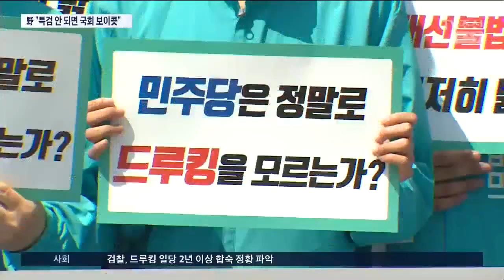청와대 "우리가 피해자"…야 "특검 안 되면 국회 보이콧"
이번 사건과 관련해 청와대가 첫 공식 논평을 냈습니다. 청와대는 자신들이 피해자이며 조속한 검찰과 경찰의 수사를 촉구했습니다. 하지만 야당은 오늘도 "특검이 안 되면 국회를 전면 보이콧 하겠다"며 공세를 이어갔습니다.